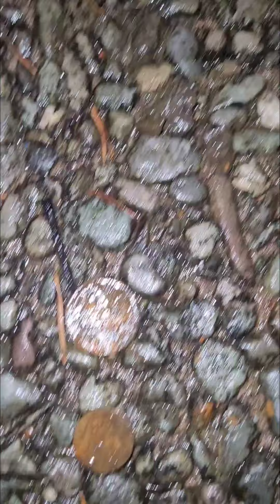Lake Windermere (midnight magnet fishing )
late night magnet fishing at lake windermere.  lots of fun  not so many finds